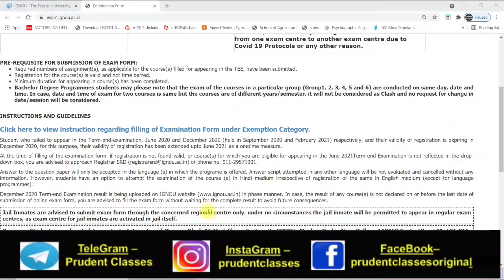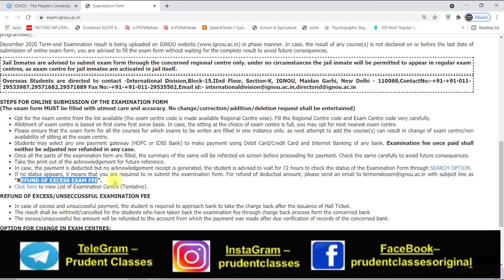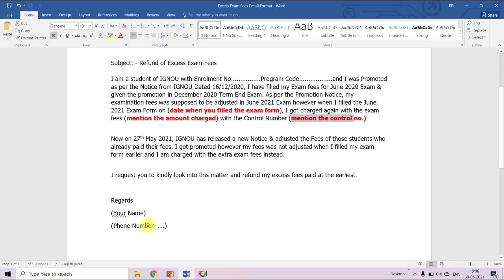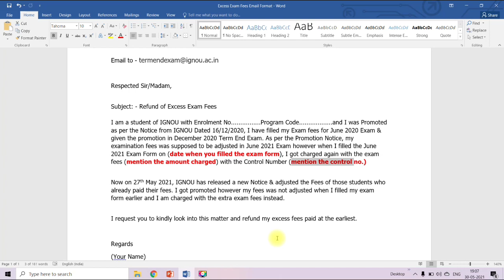IGNOU June 2021 TEE : Exam fees refund कैसे करवाएं ? || How to get Excess Exam fees paid refund ?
IGNOU June 2021 TEE : Exam fees refund कैसे करवाएं ? || How to get Excess Exam fees paid refund from IGNOU  || All IGNOU Students Must Watch

3) Instagram- prudentclasses